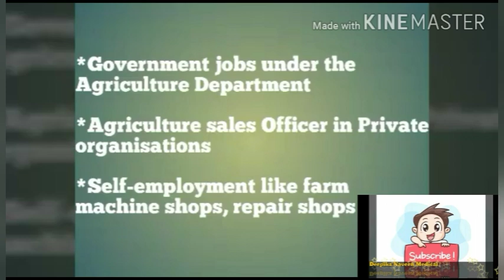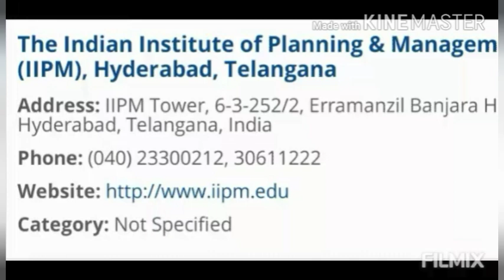Diploma in agriculture course details Agriculture diploma eligibility, scope full information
Today topic vachesi
Diploma in agriculture course details Agriculture diploma eligibility, scope full information-Telugu
Duration :-2years Telugu medium
Eligibility :-10th  pass, 40-50%marks
Age 15-22years
Entrance exam :-polycet
Courses :-Diploma in seed Technology
Diploma in agriculture
Diploma in organic agriculture
Diploma in agriculture technology